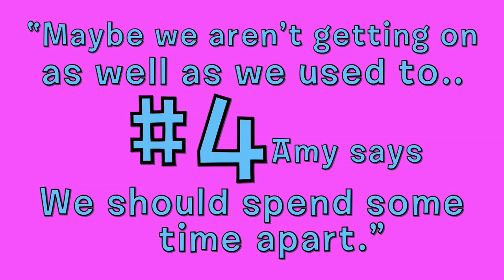HTWAL with tyrannosauruslexxx & a Talking Point from Youngers | The 4:01 Show Ep#10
Watch the tenth episode of the weekly show you control! Where your stories and conversations inspire what we cover - who we talk to, the questions we ask and the places we visit...

This week we're on the red carpet at the First Light Awards! We have a very special HTWAL tip from tyrannosauruslexxx and a Talking Point from Ade Oyefeso, star of new e4 drama Youngers...

Don't forget to get involved with the conversations -- it's the show you control!